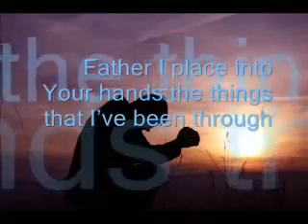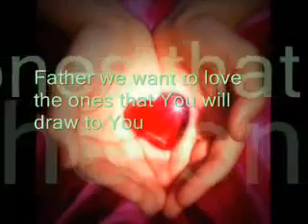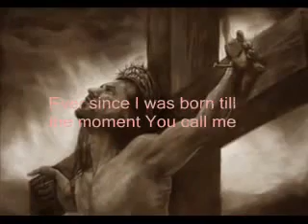I always can trust You.